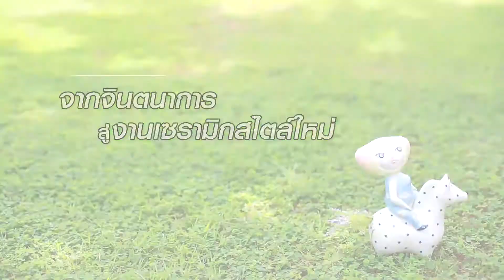เพื่อนคู่คิด ตอน จากจินตนาการ สู่งานเซรามิกสไตล์ใหม่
ตอน: จากจินตนาการ สู่งานเซรามิกสไตล์ใหม่
เจ้าของ: คุณกมลชนก ภาณุเวศย์ แบรนด์ : May&Clay
ออกอากาศช่อง 3 วันศุกร์ที่ 30 ต.ค. 2558